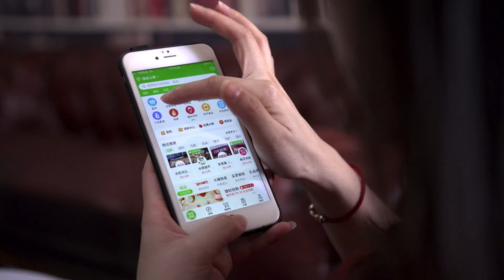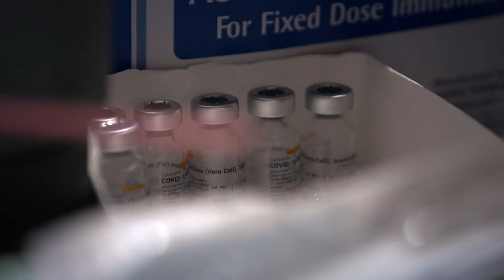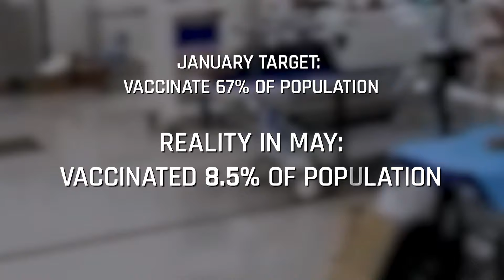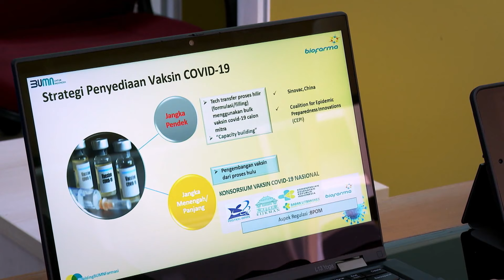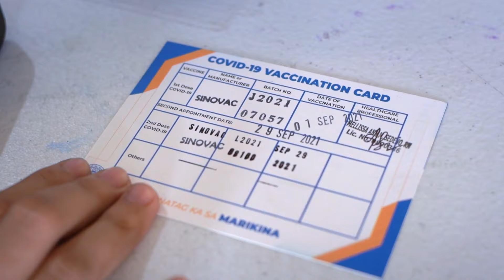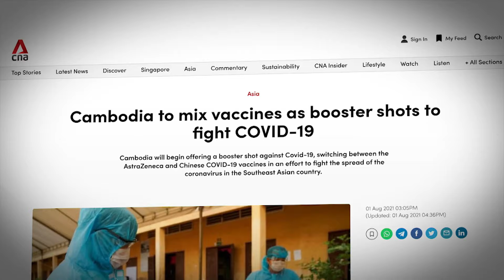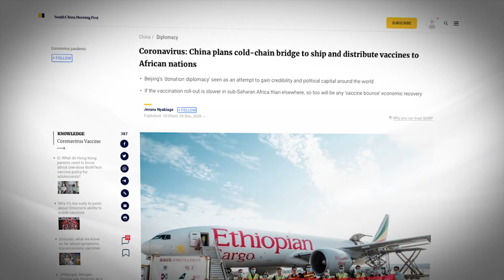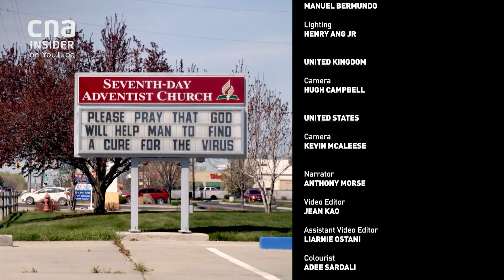China In A Post-Pandemic World: Health Silk Road | Silk Road 2.0 - Part 2/3 | CNA Documentary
China’s signature Belt and Road Initiative is evolving in the pandemic. In this episode, witness how a Health Silk Road emerges to fight COVID-19. But it has to contend with misinformation, mistrust, and questions about the efficacy of Sinovac. As COVID-19 continues to spread, how can China contribute to the global fight against the pandemic?

About the show: Understand how China’s signature Belt and Road initiative is evolving as a result of the pandemic. In this series, we travel across the world to uncover the emergence of a Digital, Health and Green Silk Road.